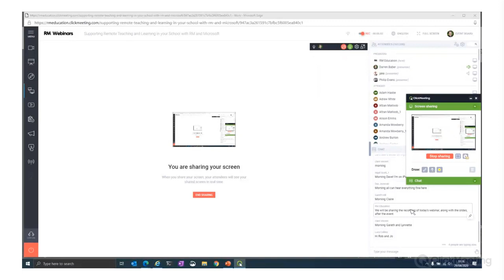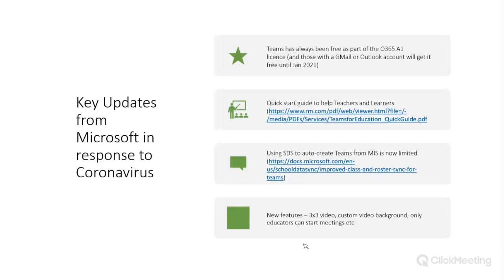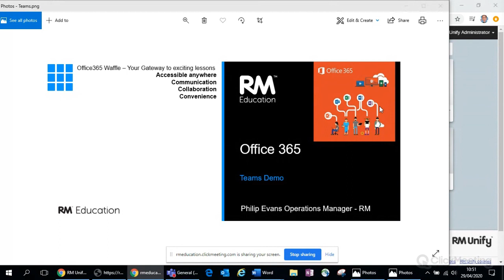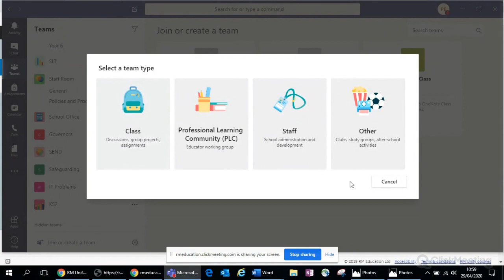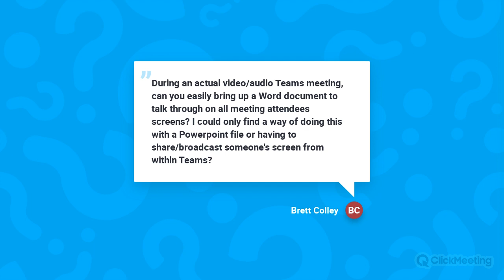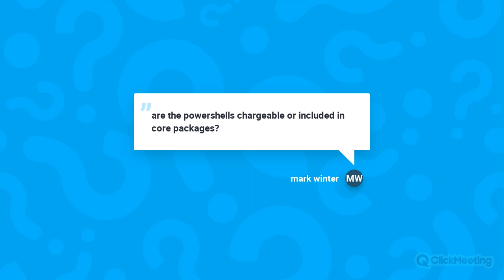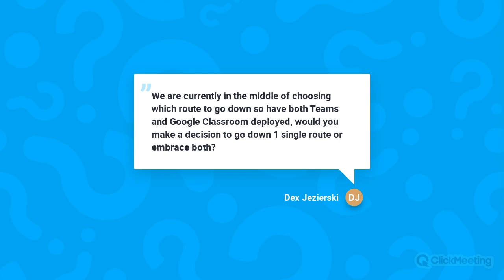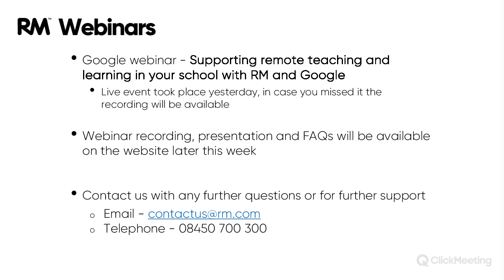Supporting Remote Teaching and Learning in your School with RM and Microsoft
The second of RM's Spring Webinars 2020 - this webinar was recorded on 29th April 2020.